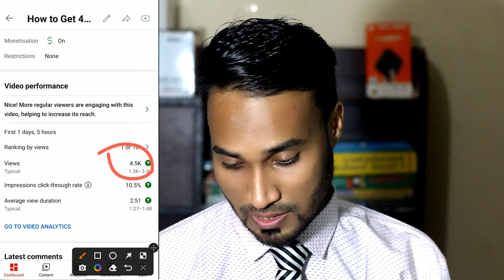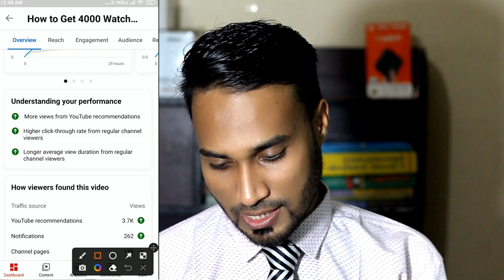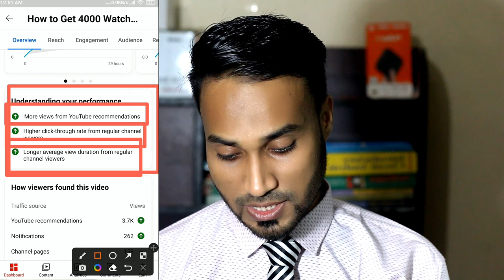ভিডিও ভাইরাল করবে ইউটিউব নিজেই বল্লো | How to Viral Videos On Youtube Bangla 2023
how to get viral video on youtube
how to create a video viral on youtube
ইউটিউব video ভাইরাল করবো কিভাবে
ইউটিউব ভিডিও ভাইরাল হয় কিভাবে?
ইউটিউব ভিডিও ভাইরাল করার উপায়
ইউটিউব চ্যানেল ভিডিও ভাইরাল